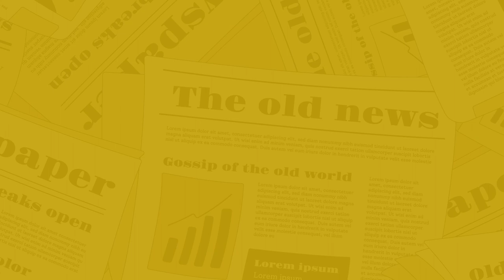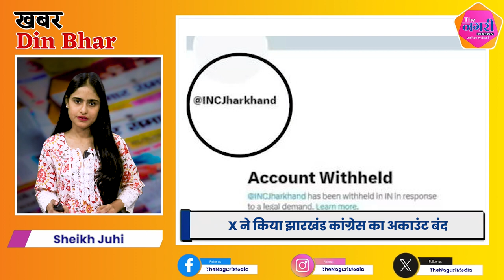The Nagari News के Digital Bulletin में देश-प्रदेश की बड़ी खबरें